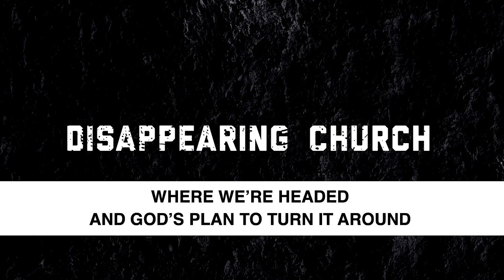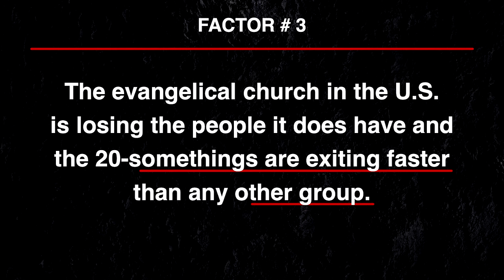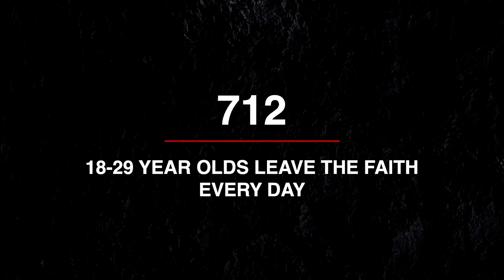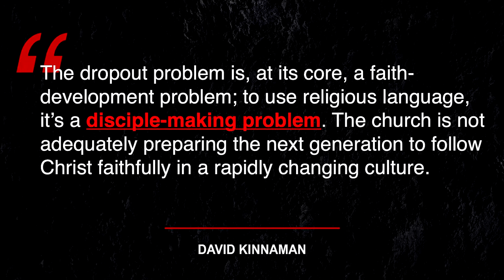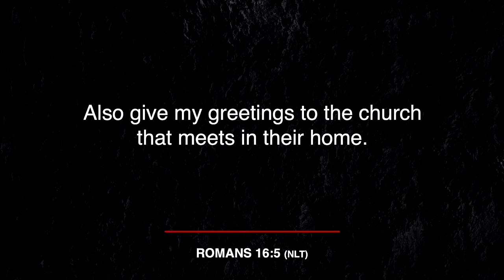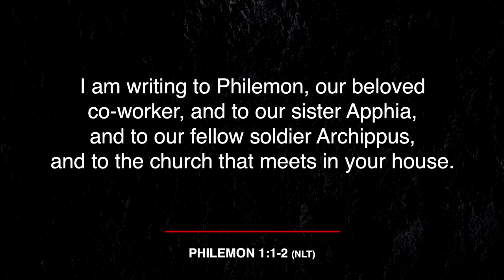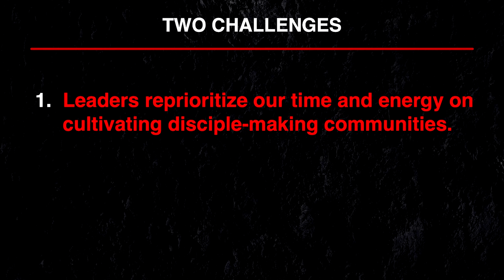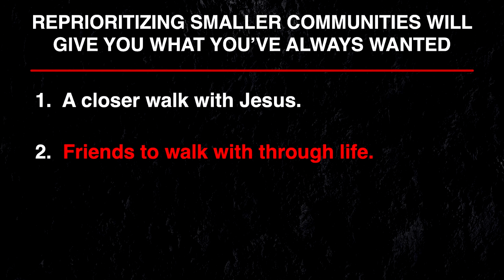DISAPPEARING CHURCH PT 3: LEAVING (MULTIPLE TEXTS) 2021_03_14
MARCH 14,  2021  JOSH DIGGS
DISAPPEARING CHURCH  PT 3: LEAVING  (MULTIPLE TEXTS)